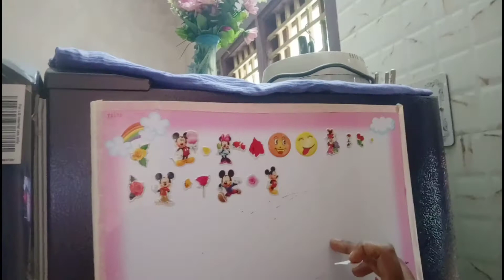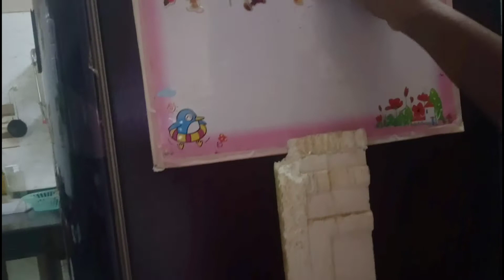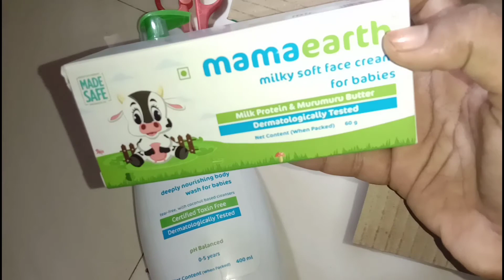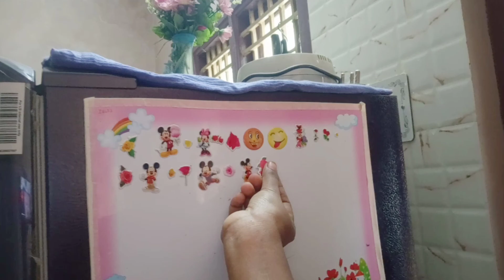அடம் பிடிக்கும் குழந்தையிடம் இப்படி செய்து பாருங்கள், எவ்வளவு வேலை இருந்தாலும் சீக்கிரம் செய்யலாம்